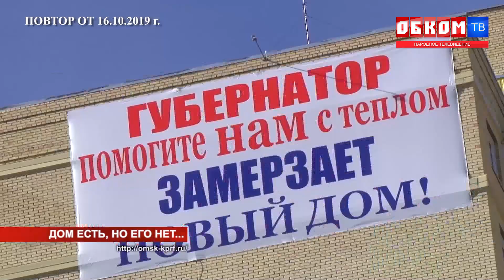Хроника дня. Поможет ли ООН и папа Римский? 05.02.2020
Дом на ул. Ватутина, 29/2 приобретает мировую известность.